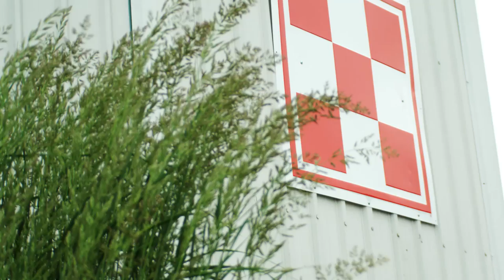Desi’s forever home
After a long-time equine family member passed away, the Ley family fills a heart-felt void with another horse adoption– but not just any horse. Desi, a Quarter horse bred at the Purina Animal Nutrition Center, is a pedigreed family member of the family’s lost horse.

Learn more about the Ley’s family heartwarming horse adoption of Desi;